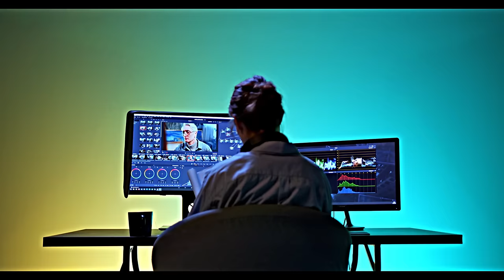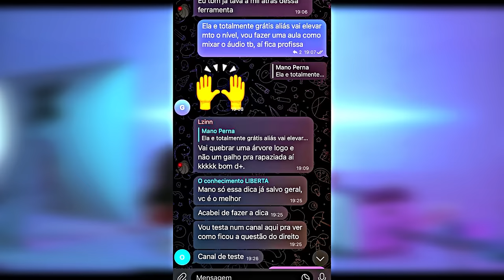Cobra kai | Motivação - Sem compaixão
Fixa técnica